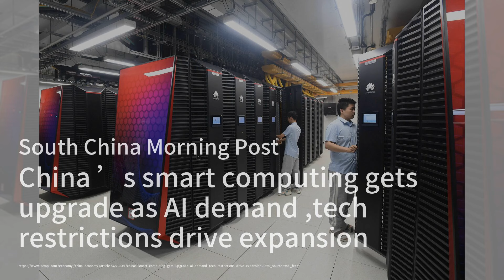中國最大基金經理：增長恐慌過度；美國芯片限制憂慮，香港股市滑落；小菜園餐飲連鎖再度衝刺港股上市：中國財經簡報20240718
歡迎來到我們的《中國財經簡報》節目！今天我們要帶大家了解三個重要的財經新聞。首先，中國最大的基金經理張坤表示，市場對於中國增長和企業盈利的擔憂是過度的，他強調中國政府的目標是未來十年內人均GDP翻倍，這將帶來巨大的增長潛力。接下來，香港股市在週四開盤時因美國可能進一步限制對華芯片銷售而下跌，恆生指數下滑0.1%，科技指數更是跌了1.1%。最後，中國餐飲連鎖品牌小菜園再度提交了港股上市申請，計劃利用IPO籌集的資金擴展其在全國的分店網絡。請大家繼續收看詳細內容